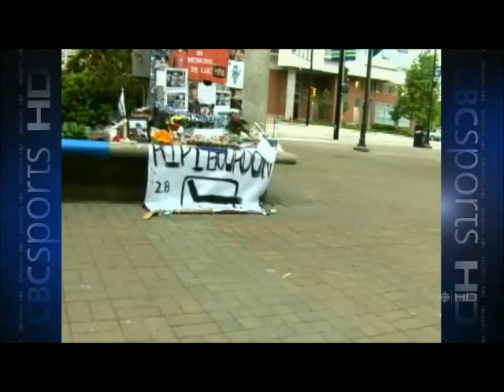Vancouver Canucks Past and Present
This video is for a school project.
The reason i chose the clips i did and put them where i did is because at first I am showing the past of the Vancouver Canucks and the success and tragedies they had, and then i show the present and the things that are happening now. I chose the song Found Me By: The Fray. Because it kind of symbolizes how the new players coming in have so far this season found a lost organization (based on last year) and are turning it around and took a bad year and have put us right back on track for a playoff spot.